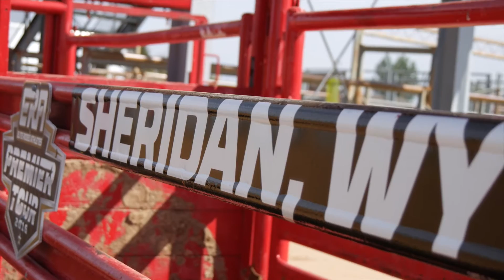fallon at rodeo